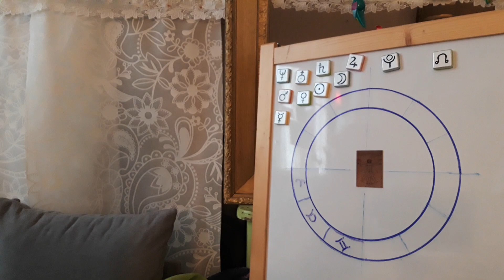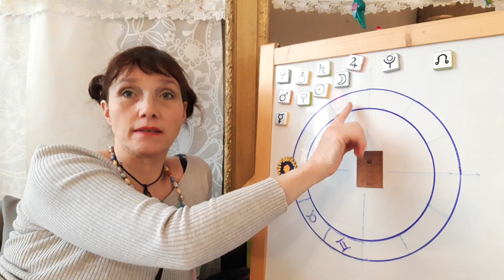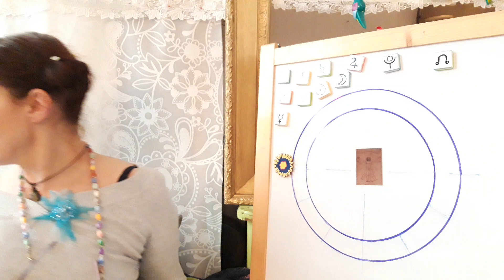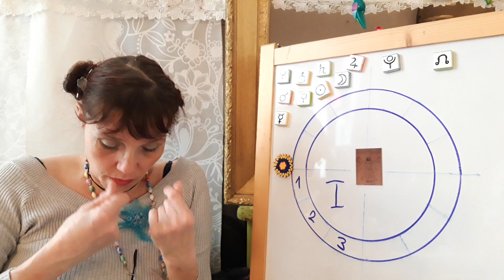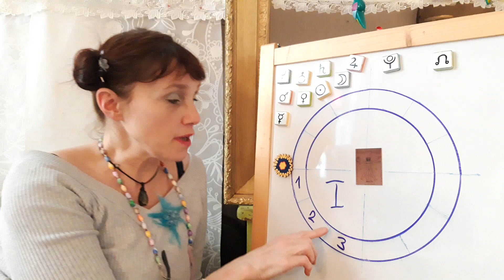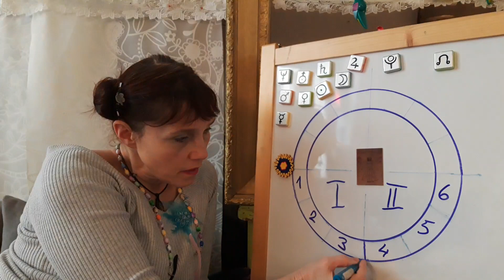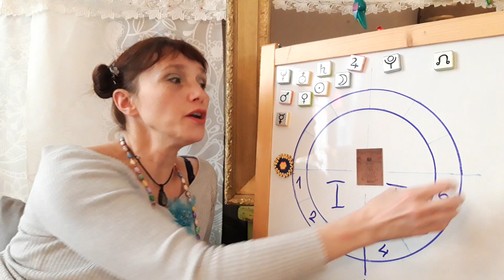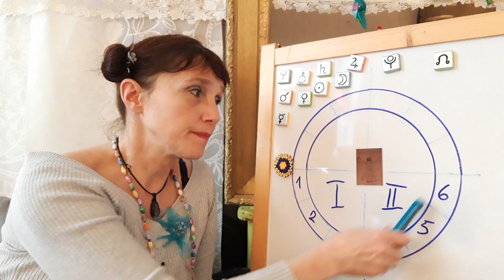10 X 12 X 12 Plus - Die Häuser 1-6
Noch einmal astrologische Grundlagen...
Was sind astrologische Häuser/Felder?
Und warum hat nicht jeder einen Widder-Aszendenten?
Einfach und mit Liebe und Spaß erklärt von der Haus-& Hofastrologin des Prenzlauer Bergs, Dorothea E. Fiedler...